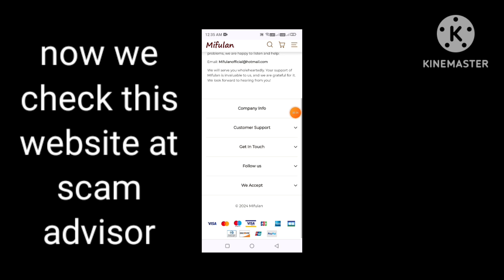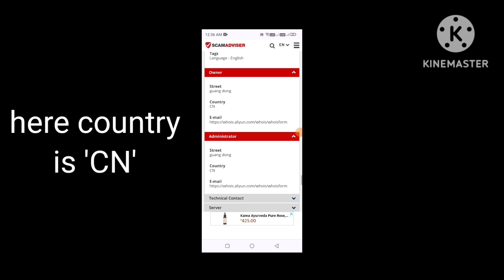mifulan.com reviews | mifulan clothing legit or scam | mifulan com real or fake review